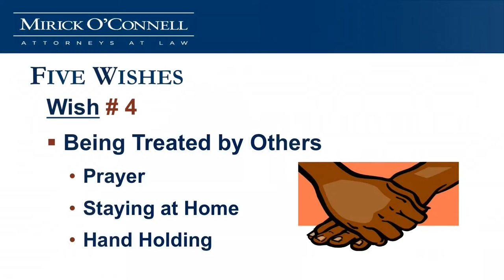Beyond the DNR: Dealing with Emergency Care (Part 3) - Falmouth - 10-8-14